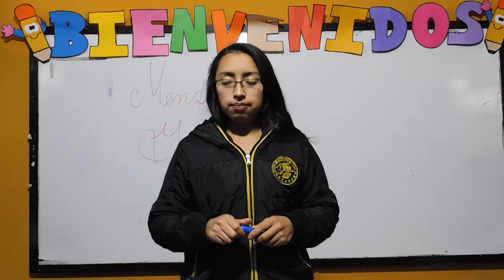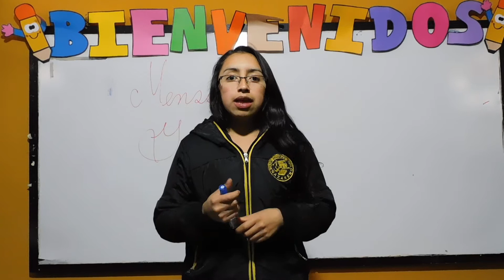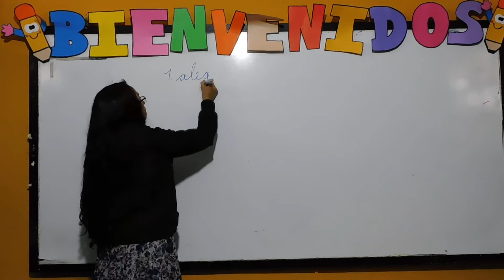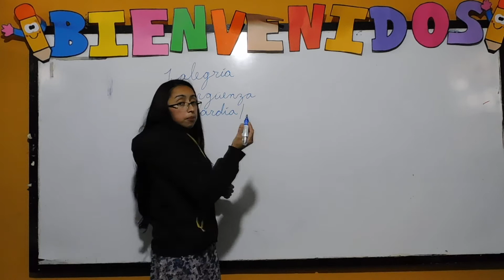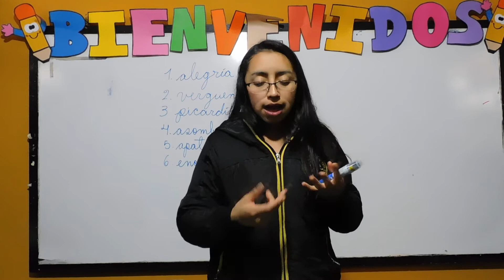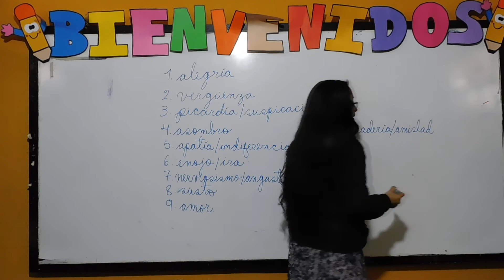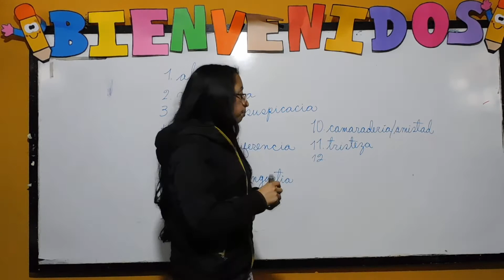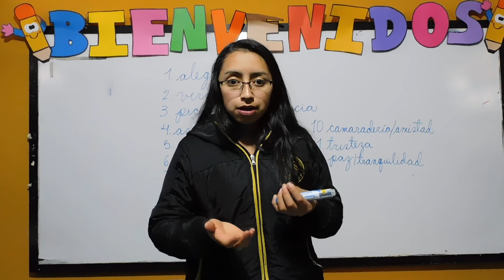Segundo primaria - Comunicación y Lenguaje - clase 04